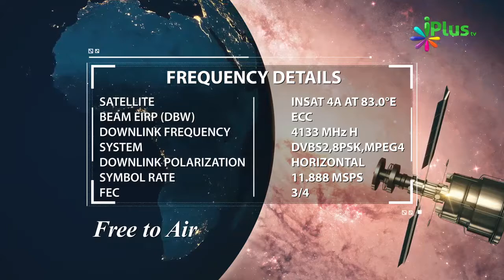Complete Eemaan Wale Ka Akhlaq Bhi Achchha Hoga By Zaid Patel